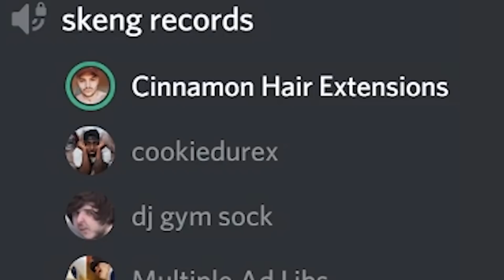TGFBRO CHLOE CONSTANCE FUNNIEST MOMENTS!!